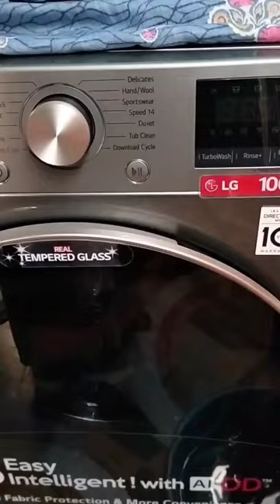LG front load washing machine dryer only